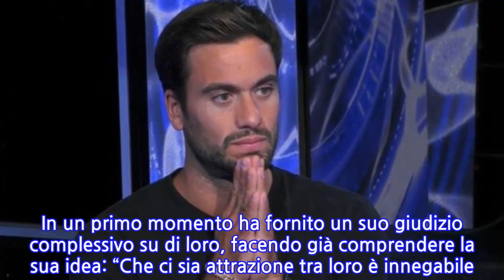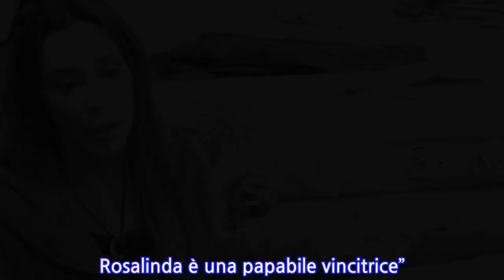“È finto, le cose non tornano…”. Pesante accusa a Pierpaolo Pretelli, fuori dal...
“È finto, le cose non tornano…”. Pesante accusa a Pierpaolo Pretelli, fuori dal GF...
Ormai non si parla di altro che della relazione praticamente iniziata tra Pierpaolo Pretelli e Giulia Salemi. Da una parte sono schierati coloro che credono fortemente in questo legame e che si emozionano ogni volta che li vedono abbracciarsi e baciarsi, dall’altra ci sono invece quelli che pensano sia tutta una finzione. Maria Teresa Ruta ad esempio è convinta della bontà dei sentimenti del giovane, anche se è molto frenato: “Non vuole ammetterlo ancora che si è innamorato”. Alcuni hanno qualche dubbio di troppo come Tommaso Zorzi, il quale teme che possano essere ricordati esclusivamente come coppia e non come due persone che hanno dato tanto nella Casa. Ovviamente di questa vicenda se ne parla moltissimo anche fuori Cinecittà. No, stavolta Elisabetta Gregoraci non c’entra nulla, infatti dopo la sua apparizione nell’ultima puntata in diretta, non ha più tirato fuori l’argomento. C’è però un’altra ex concorrente ad aver detto la sua su Pierpaolo. A confidare tutte le sue perplessità è stata Sonia Lorenzini, che si è concessa ad un’intervista a ‘Comingsoon.it’. In un primo momento ha fornito un suo giudizio complessivo su di loro, facendo già comprendere la sua idea: “Che ci sia attrazione tra loro è innegabile. Credo più nell’interesse di Giulia che di Pier”. Dunque, è proprio su Pretelli che nutre i dubbi più grandi. E l’ex protagonista di ‘Uomini e Donne’ ha poi spiegato nei dettagli perché ha questa sensazione nei suoi confronti. La Lorenzini, che ha toccato con mano le dinamiche della Casa, ha aggiunto: “Lui l’ho visto prima piangere e disperarsi per Elisabetta, poi pensare alla sua ex Ariadna e poi avvicinarsi a Giulia. Una persona che definisce Elisabetta il suo Grande Fratello non può cambiare idea in così poco tempo. O ha finto prima o finge ora. C’è qualcosa che non mi torna”. Non riesce proprio a capire come possa essere passato da un atteggiamento all’altro in così poco tempo. Dubbi maturati anche da altri. Sonia, sempre a ‘Comingsoon.it’, ha voluto commentare anche le vicende di altri concorrenti. Ed ha lanciato una stoccata a Rosalinda: “La più stratega è lei. Una persona che se ha in mente qualcosa va avanti per la sua strada imperterrita. Ci sono delle cose che non mi convincono di questa ragazza, secondo me si aggiudicherà la vittoria una donna e Rosalinda è una papabile vincitrice”. 16 Gennaio 2021/
INFORMATION
• Source: caffeinamagazine